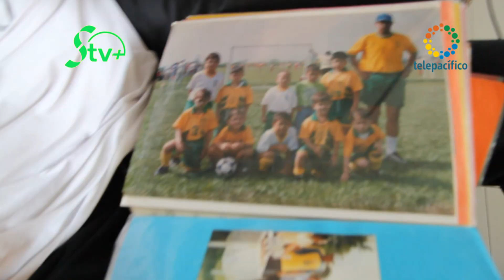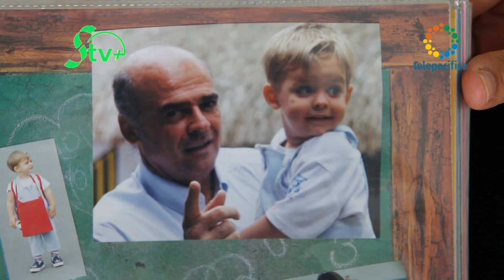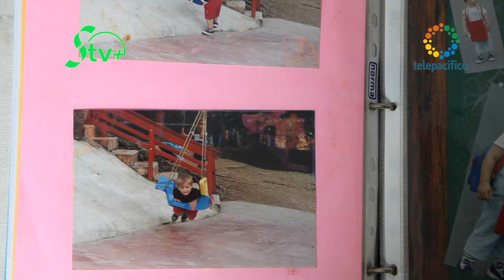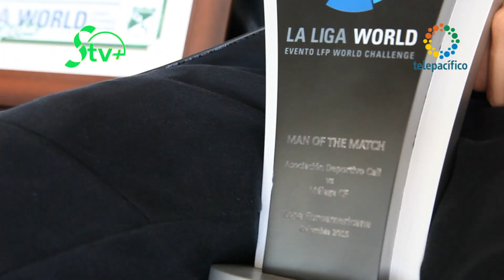Nicolás Benedetti, su historia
Nicolás Benedetti llegó a la Escuela de Fútbol Carlos Sarmiento Lora en el año 2011, en una etapa definitiva de su proceso formativo.

Conoce más de la vida de esta promesa del fútbol colombiano, un invitado de lujo a la primera emisión de Sarmiento TV+

Benedetti tiene el SelloSarmiento